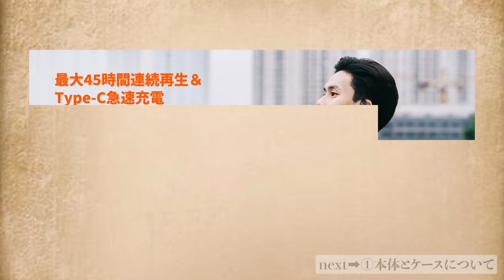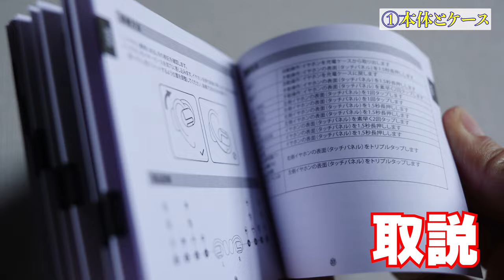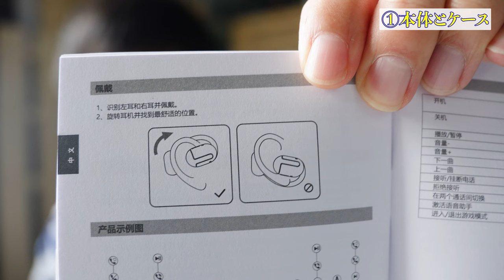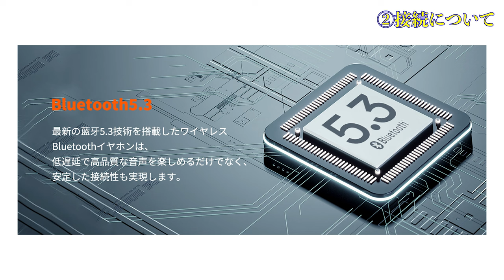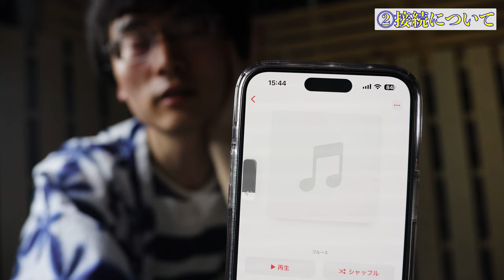【オープンイヤーイヤホン】ながら聴きをエンジョイする！16.2mmダイナミックドライバーを搭載したオープンイヤー型ワイヤレスイヤホン【TRUEFREE O1】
耳掛け式ワイヤレイヤホン「TRUEFREE O1（トゥルーフリー・オーワン）」を紹介します。

【動画内容】
①本体・ケースについて
②接続について
③音質について
④まとめ